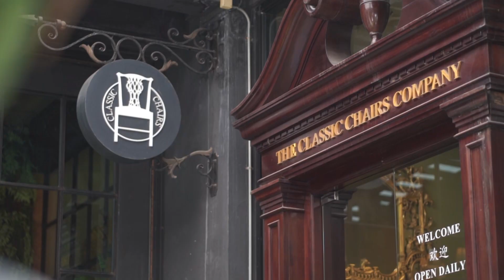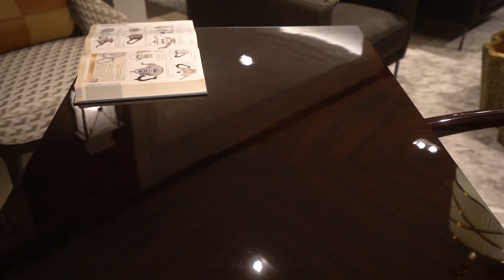The Classic Chair แบรนด์เฟอร์นิเจอร์ไทยที่ถูกส่งไปพระราชวังวินเซอร์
พาชมโชว์รูมเฟอร์นิเจอร์ฝีมือคนไทยที่ผลิตเฟอร์นิเจอร์ส่งไปสถานที่สำคัญๆทั่วโลก โดยการตกแต่งภายในโชว์รูมจะแบ่งเป็น 3 โซน คือ French Classic, Art Deco, Antique นอกจากนี้ในแต่ละโซนจะมีกลิ่นอายและเอกลักษณ์ที่แตกต่างกัน